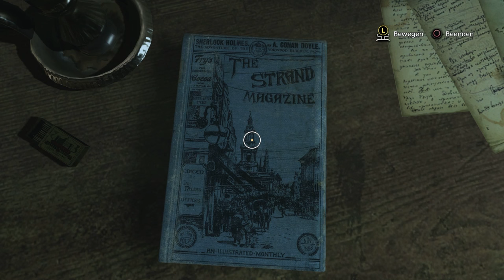Let's Play Sherlock Holmes The Devil's Daughter Deutsch #01 - Der traurige Junge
Let's Play Sherlock Holmes The Devil's Daughter Deutsch Sherlock Holmes The Devil's Daughter German
Let's Play Sherlock Holmes The Devil's Daughter kaufen

►Mein Equipment:
Sherlock Holmes The Devil's Daughter Deutsch - Let's Play Sherlock Holmes The Devil's Daughter Deutsch - German/Deutsch Walkthrough Gameplay
Let's Play - Sherlock Holmes The Devil's Daughter Deutsch Gameplay with Commentary (German/Deutsch)